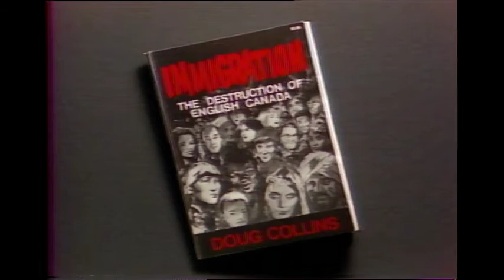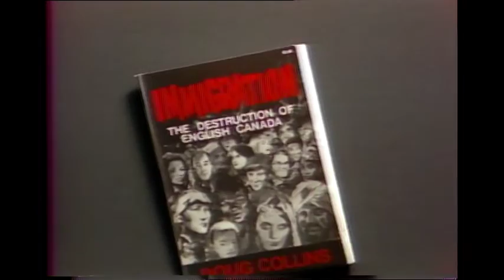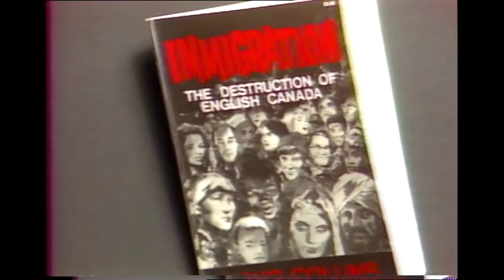Webster! Full Episode September 11, 1979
Note:  Closing segment missing.  Jack speaks with Alfred Lord Denning, Master of the Roles.  They discuss capital punishment; the permissive society; how judges are chosen and appointed; bureaucracy; backlogs of trials; the free press.  Then, Jack speaks with columnist Doug Collins.  They discuss Doug’s career; his resignation from the Vancouver Sun; Galindo Madrid; immigration and racism; Jack opens the phone lines.